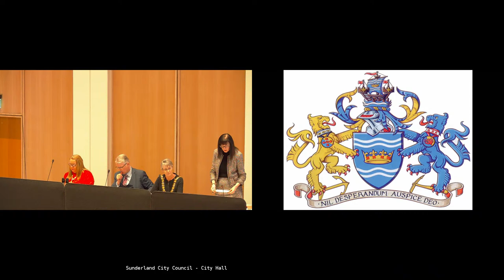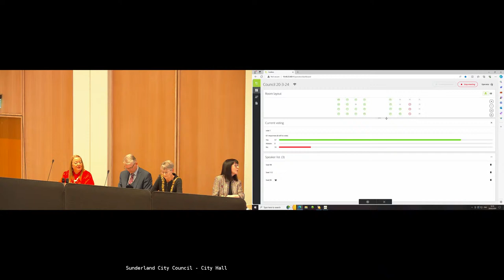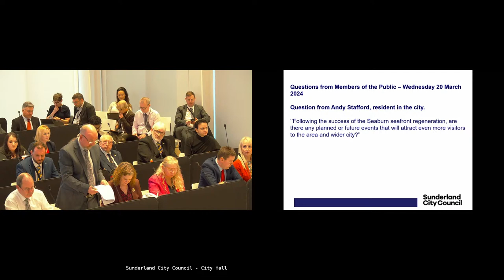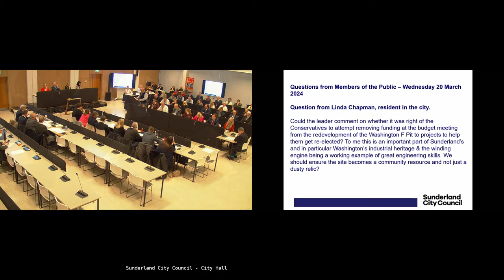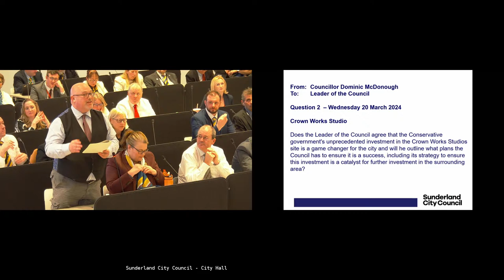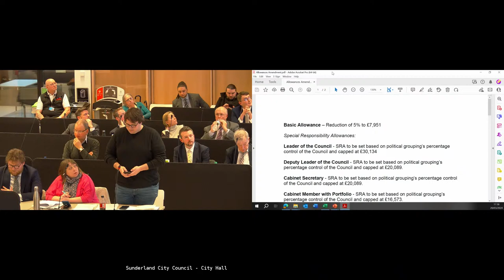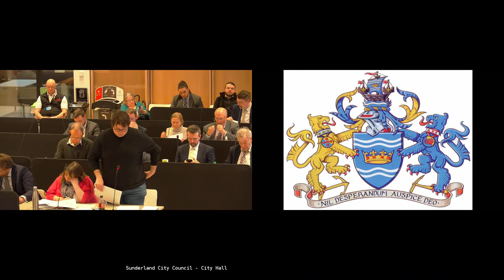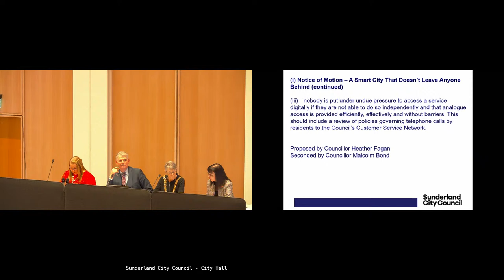Council Meeting - Wednesday 20 March 2024